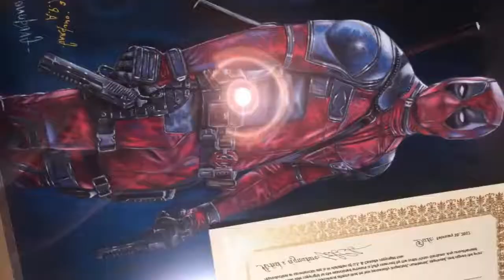Victor Garduno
This incredible body of work is by Victor Garduno . Please leave feedback